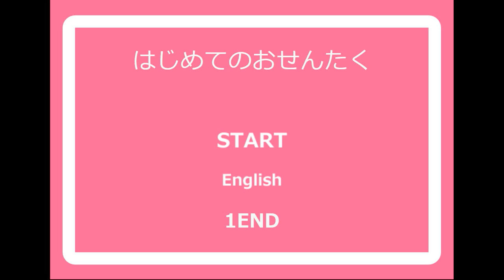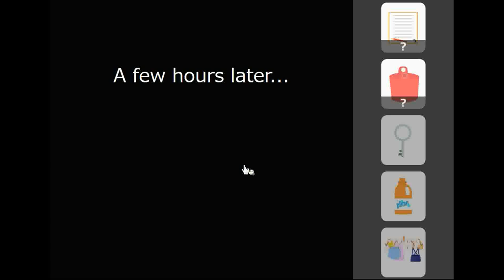No1 Game's My First Laundry Day Walkthrough